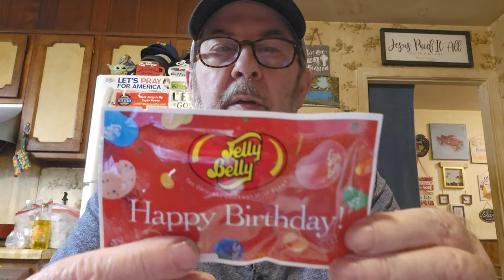M☕️B! Happy Mail For Joy! 📬 Jokes Of The Day! 🤣 Trivia Time! 🤔 Thought Of The Day! 🙄 Good Morning! 🌞